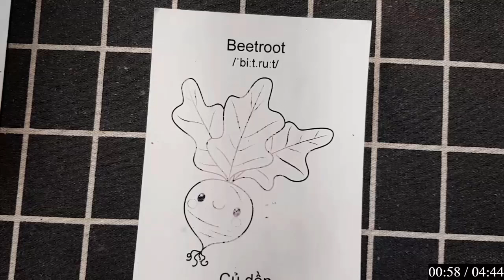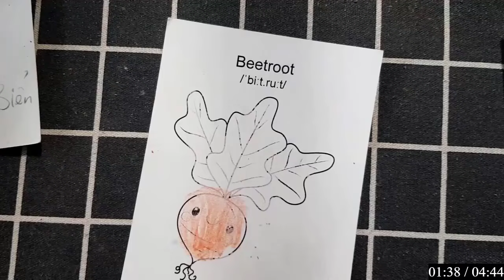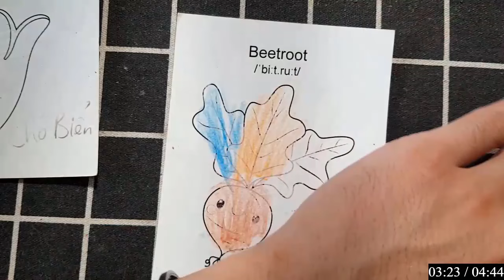"Cá Heo Và Bầu Trời Xanh: Hòa Quyện Giữa Cuộc Sống Biển Cả Và Thiên Nhiên Bao La."